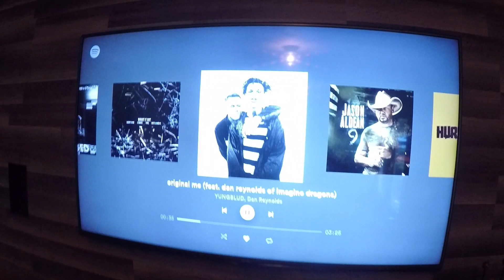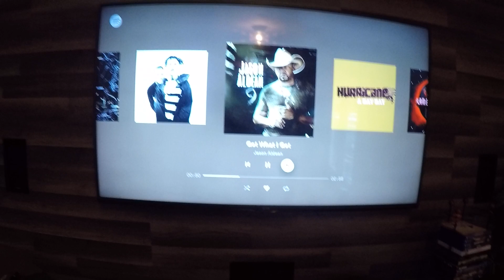Dan Reynolds/YUNGBLUD "Original Me" Jason Aldean "Got what I got" THROWDOWN THURSDAY!?!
Random stuff and updates!